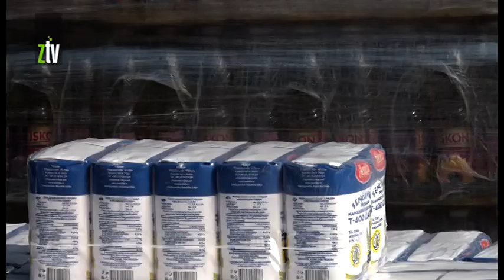Izjava gradonačelnika Boška Ničića o pripremanju humanitarnih paketa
Oko 14 sati u Zaječar je stigla roba za prehrambeno/higijenske pakete, namenjene socijalno ugroženim licima i porodicama bez prihoda.

Volonteri zajedničkog kol centra Grada Zaječara i Crvenog krsta će ih sada pakovati, a distribucija oko dve hiljade paketa počinje od ponedeljka.

Paketi sadrže osnovne prehrambene namirnice kao što su brašno, šećer, ulje, konzerve….kao i sredstva za higijenu.

Ukažu li se mogućnosti grad će, pored ove pomoći i besplatne podele (sa dostavom) obroka za najsiromašnije, nastaviti i sa drugim akcijama pomoći najugroženijim žiteljima našeg grada i svih sela, rekao nam je gradonačelnik Zaječara Boško Ničić.

Od naredne nedelje, grad će onako kako pristižu od dobavljača, podeliti i 10.000 maski za višekratnu upotrebu (nakon korišćenja maska se iskuvava i pegla).